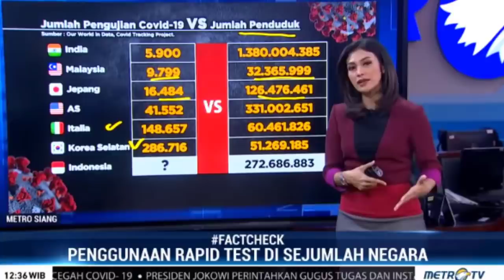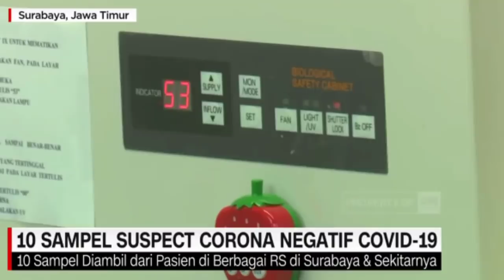KEMBALI BIKIN KAGET ! JOKOWI AKAN BANGUN LAP SWAB PALING MODERN UNTUK C19